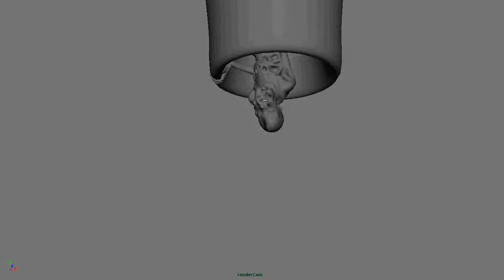Clara Animation Reel 2014